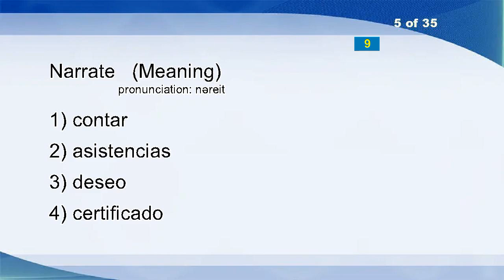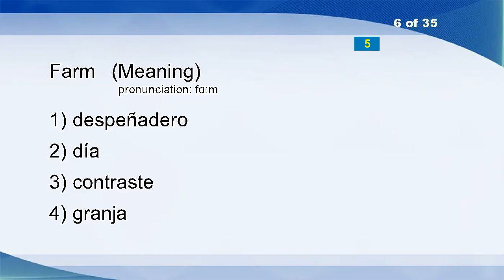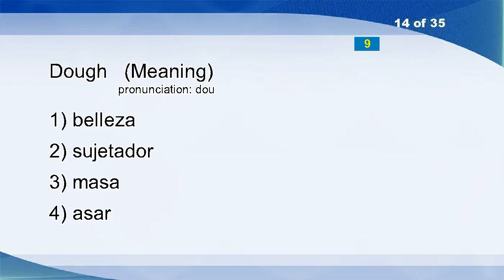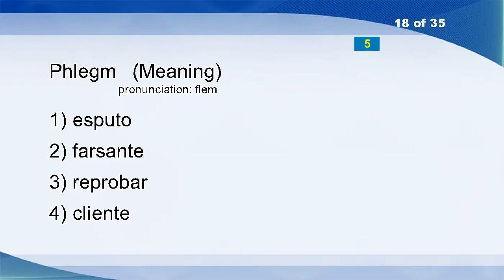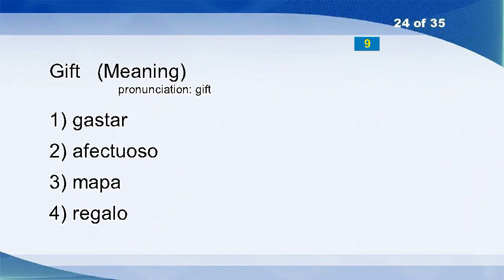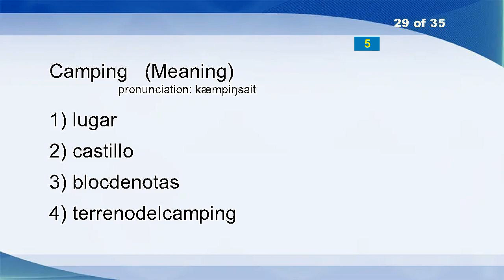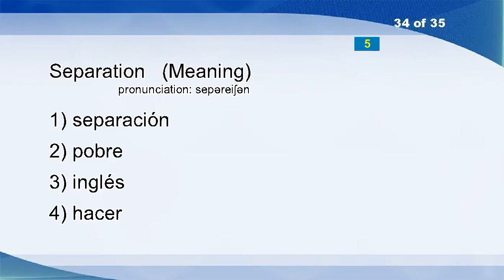English Spanish Vocabulary Word Power Test 233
Overlay
Elegant
Let
Sharp
Narrate
Farm
Aluminium
Ravine
Ask
Dictionary
Knowledge
Prefer
Exhibition
Dough
Discrete
Courage
Turn
Phlegm
The
Delightful
Answer
Medicine
Accomodate
Gift
Occiput
Male
Line
Whiskers
Camping
Menu
Nimwegen
Perform
Correspond
Separation
Turnpike